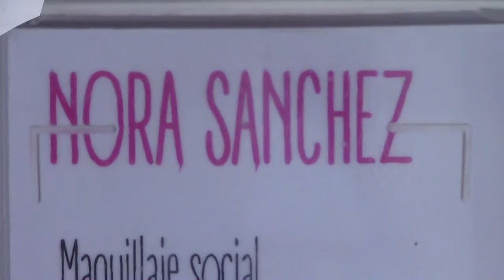BACKSTAGE XV AÑOS CAMILA